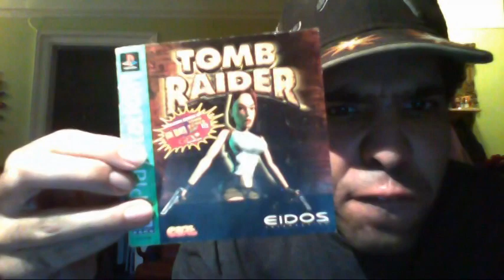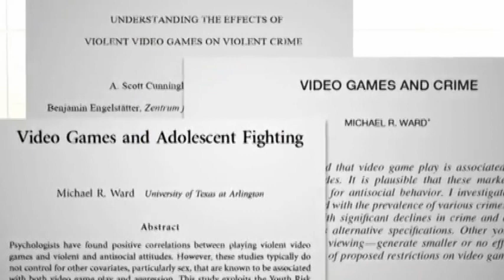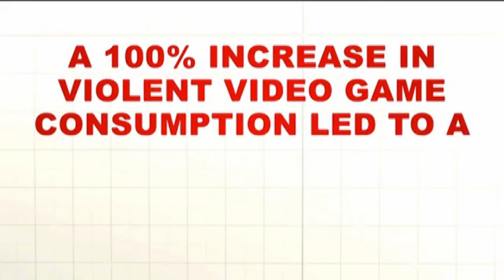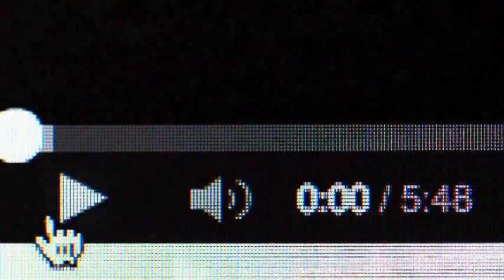jenny vs the atheist gamer the not so good debate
time for some more ass kicking.